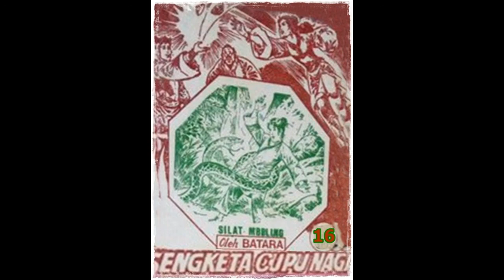Seri Cerita Silat Sengketa Cupu Naga Jilid 16